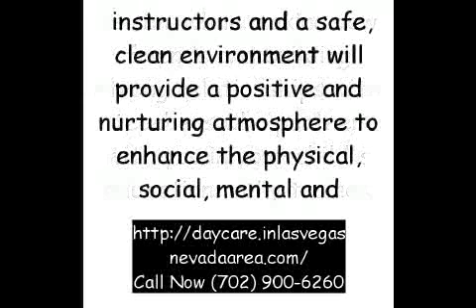Day Care in Las Vegas, , North Las Vegas, Henderson, Summerlin.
Day Care Centre in Las Vegas!Call , Committed to providing Las Vegas, Nevada with a premier childcare center devoted to developing each child to his or her full potential. With our experienced staff and innovative programs unlike any other, our commitment to your child's future. We provide your child with an unsurpassed learning experience. Your child will discover that learning is fun, while making new friends and building strong relationships with teachers who partner with you in your child's education. Fully trained instructors and a safe, clean environment will provide a positive and nurturing atmosphere to enhance the physical, social, mental and emotional growth of our children.
Experienced Childcare Providers and Teachers Fully trained in CPR, First

Aid & Health & Safety. Our programs are tailored by age group: Developmentally appropriate programs & High Reach Learning Curriculum in classrooms. Low Pupil / Teacher Ratios, Monitored Cameras throughout facility, Security Key Access, State of the Art Facility in Las Vegas, Nevada. Come by for a scheduled visit and you will know your child is in the rights hands, helping you make an informed decision about your child's

future. A safe and caring environment that promotes learning and child development in Las Vegas, Nevada.